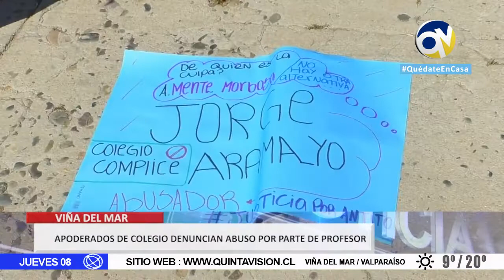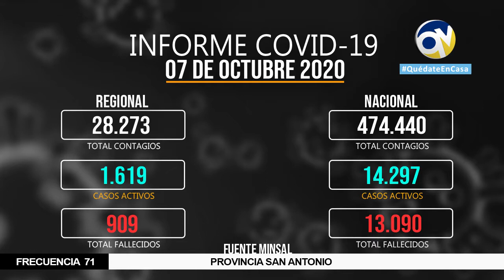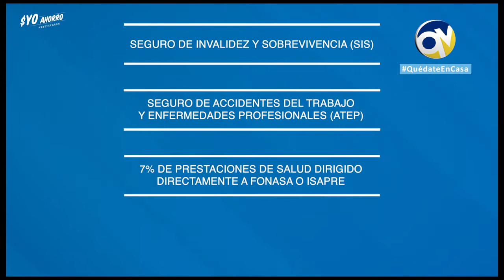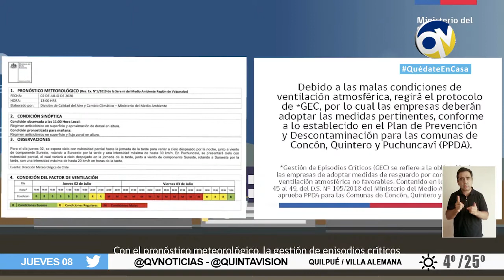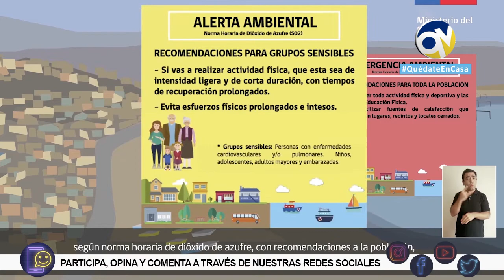QV Noticias 07 octubre 2020